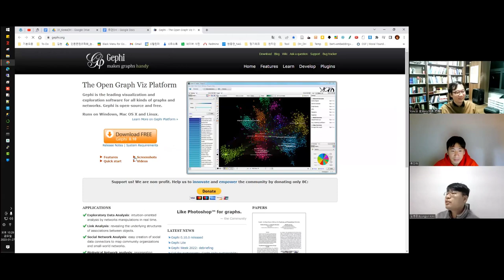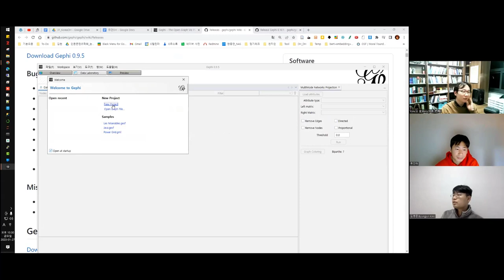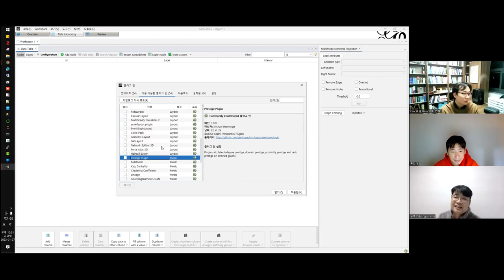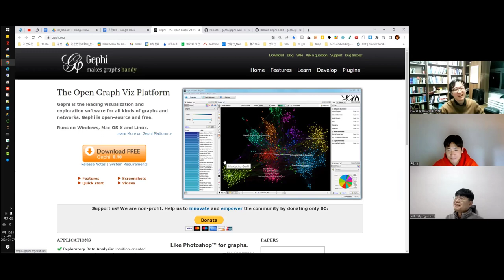[주간DH] [기술] Gephi 0.10 업데이트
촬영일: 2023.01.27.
참가자: 김병준, 류인태, 김바로